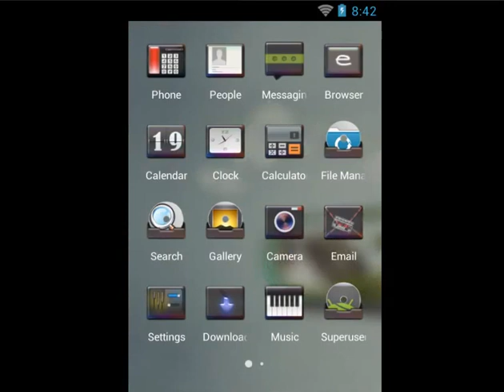Movie time theme for android phone